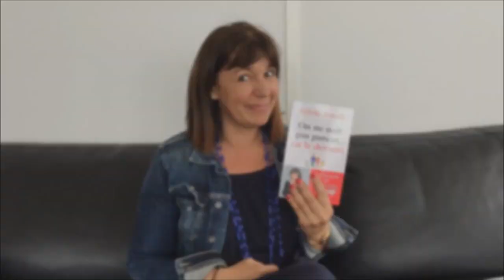Super Nanny - On ne naît pas parent, on le devient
Sylvie Jenaly, alias Super Nanny, a un message pour vous !
Son livre, "On ne naît pas parent, on le devient", est disponible en librairie :)